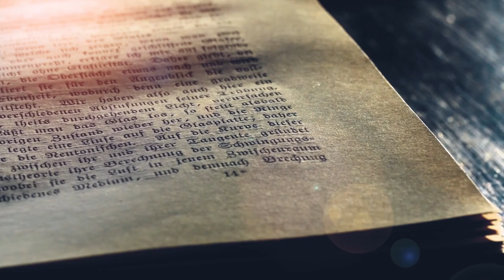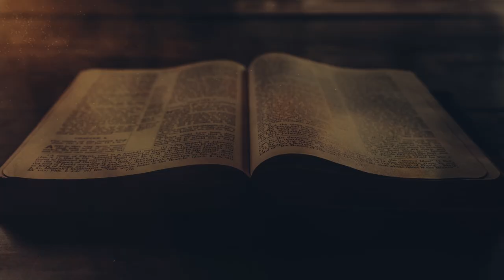Jakobus 1- 19